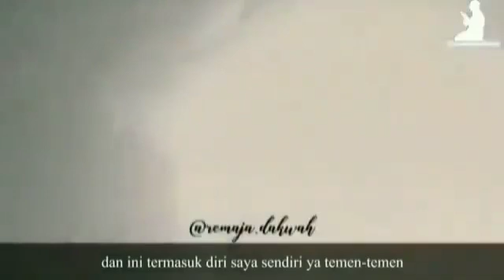KENAPA WANITA ITU MUDAH BAPER???